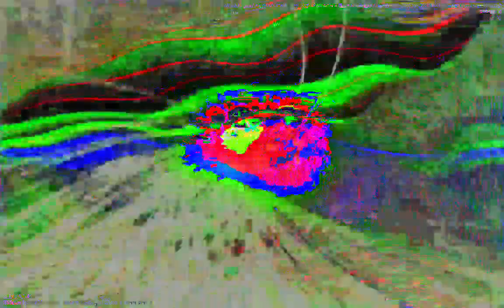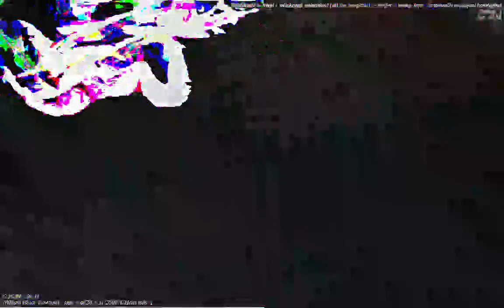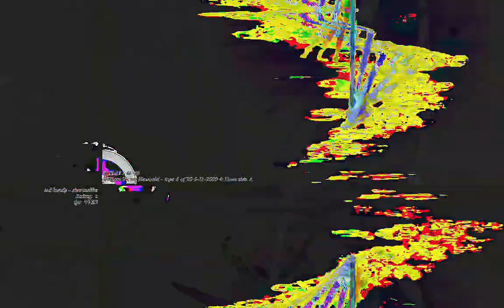Movie 23 02 09 19h44m24s 22:22 video mixes with new audio levels changing parameter settings